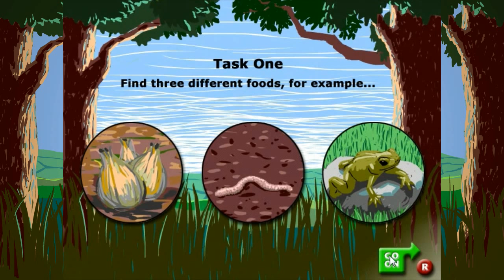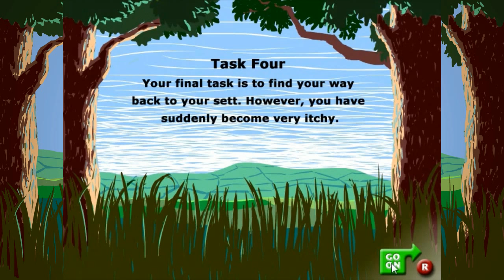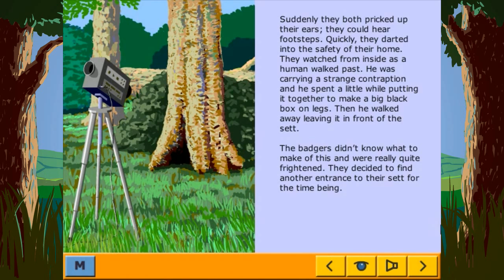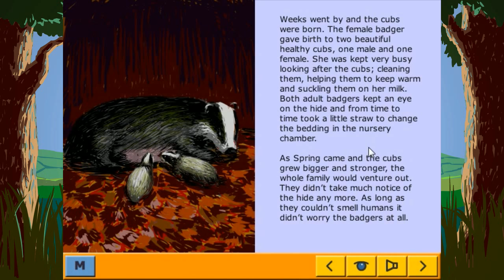Badger Trails - Gaga and Cherry Faff About In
This week we play a game that Cherry Terrier remembers playing as a kid on the Acorn Archimedes. Unfortunately that version of the game is impossible to find but we did stumble across this more recent PC remake in a charity shop. This educational point and click adventure has you trying to survive as a Badger avoiding poison waters, cars, rival badgers and MAN, travelling across fields to return to it's family. There is also a cute little story that we do a very poor job or reading out to you all.

Apologies for the tinny and sometimes echo-y sound in this episode by the way.